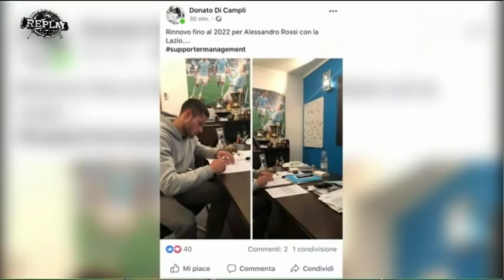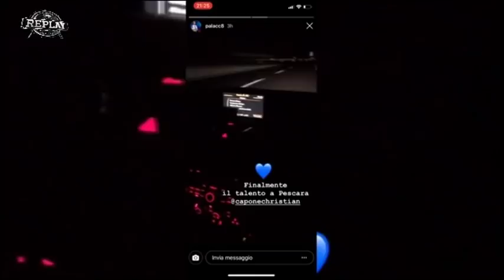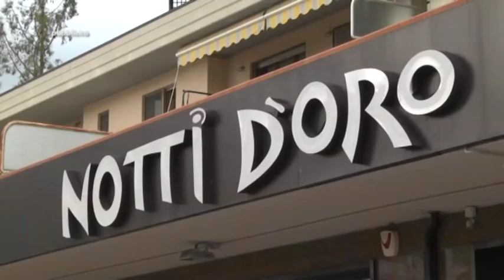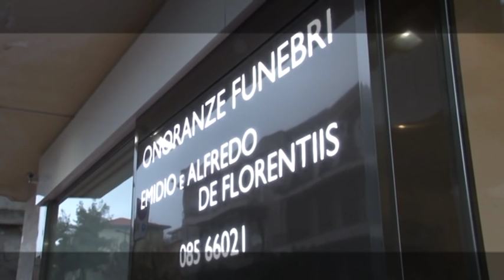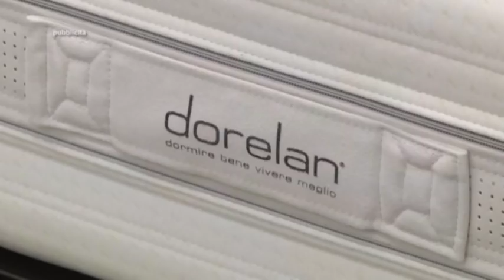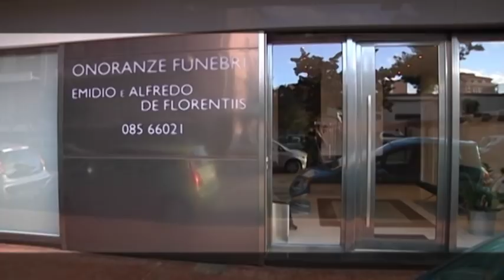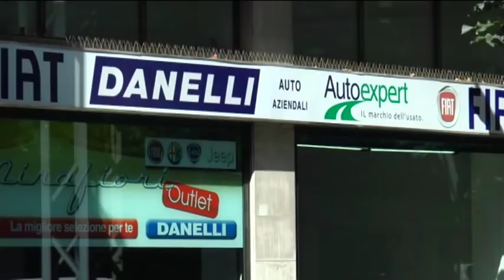Replay 15^ puntata del 7 gennaio 2019